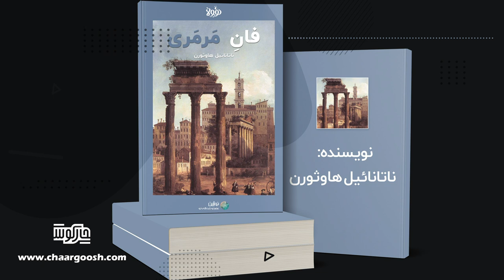فان مرمری - ناتانائیل هاوثورن | AudioBook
فان مرمری - ناتانائیل هاوثورن

نویسنده: ناتانائیل هاوثورن

چارگوش به شما امکان می دهد که مجموعه گسترده ای از کتاب های صوتی و پادکست ها را در اختیار داشته باشید.

چارگوش کتابها را در چهار دسته نیترو، اکسیژن، نوولا و تیتر ارائه می کند:

گروه نیترو، شامل کتاب‌های کوتاهی است که از جدیدترین و پرفروش ترین کتاب‌های نیویورک تایمز و آمازون گردآوری و ترجمه شده تا در این دنیای شلوغ و کم وقت امروزی دوستداران کتاب را همراهی کند.

گروه اکسیژن، برای سلامت ریه‌های شما در این دنیای پردود تهیه شده است. ما در زندگی روزمره نیاز به نکات کاربردی داریم تا مسائل را حل کنیم و ذهن خود را پالایش نماییم. اکسیژن مجموعه نکته‌ هایی هست که از معتبرترین منابع در موضوعات متنوع گردآوری شده‌اند.

گروه نوولا، همه می‌دانیم شنیدن داستان‌ها و قصه‌ها، ما را به آدم‌های خوشحال‌تری تبدیل می‌کند و احساسات و تفکرمان را به جریان می‌اندازد اما سبک زندگی این روزها فرصت کمتری به دوستداران کتاب می‌دهد تا بتوانند رمان‌های قطور کلاسیک و معروف را بخوانند بنابراین در این دسته خلاصه رمان‌های مشهور جهان گردآوری و ترجمه شده است تا خوانندگان را به علایق‌شان برساند.

گروه تیتر، شامل کتاب هایی است که در حوزه های مختلف مرجع خوانندگان هستند

کلیه‌ی محتوای چارگوش توسط تیم نوژین تهیه شده است که با کسب مجوز قانونی فعالیت می کنند.

AudioBook - The Marble Faun

Chargoosh allows you to have a wide range of audiobooks and podcasts.

Chargoosh offers books in four categories: Nitro, Oxygen, Novella and Title:

Nitro Group consists of short books compiled and translated from the newest and best-selling books of the New York Times and Amazon to accompany book lovers in today's busy and short-lived world.

Oxygen group is prepared for the health of your lungs in this world. In everyday life, we need practical tips to solve problems and refine our minds. Oxygen is a collection of tips collected from the most authoritative sources on a variety of topics.

Novella, we all know that hearing stories makes us happier and more emotional, but the lifestyle these days gives book lovers less opportunity to read thick, classic novels, so in this category, summaries World-famous novels have been compiled and translated to interest readers.

The title group includes books that refer readers in various fields

All the content of Chargoosh has been prepared by the Nozhin team, which operates with a legal license.

کانال چارگوش به روزترین و پرفروش ترین  کتاب های صوتی و پادکست را در مجموعه های گوناگون با صدای گویندگان و خوانندگان پرمخاطب ارائه می کند

Chaargoosh Channel presents the most up-to-date and best-selling audio books and podcasts in various collections with the voices of popular speakers and singers.